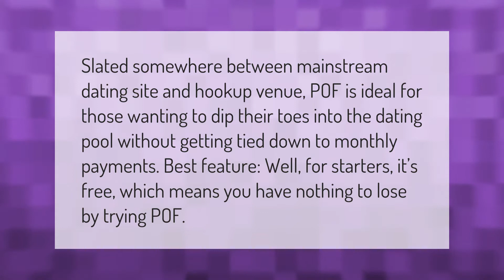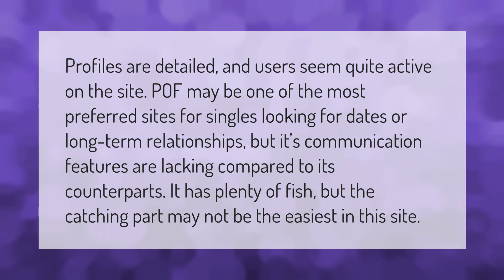Is zoosk better than POF?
00:00 - Is zoosk better than POF?
00:33 - Is POF just a hookup site?
01:03 - Which is better tinder or Plenty of Fish?
01:30 - How good is POF dating site?

Laura S. Harris (2021, January 7.) Is zoosk better than POF?
    AskAbout.video/articles/Is-zoosk-better-than-POF-202806